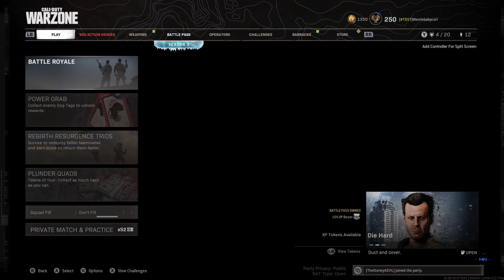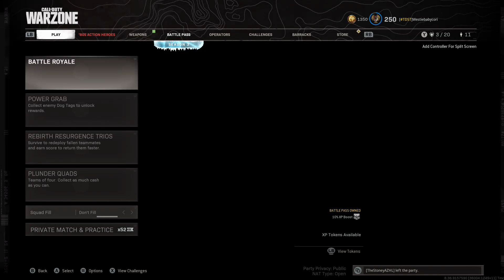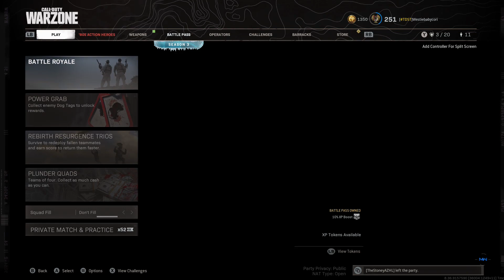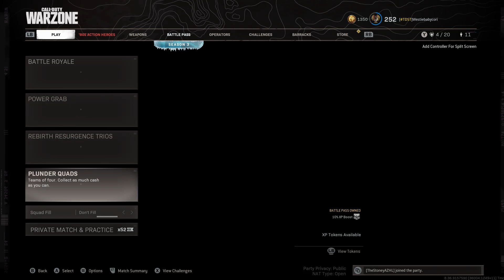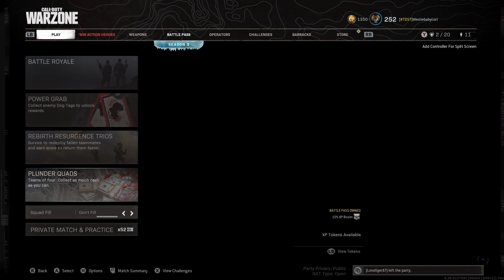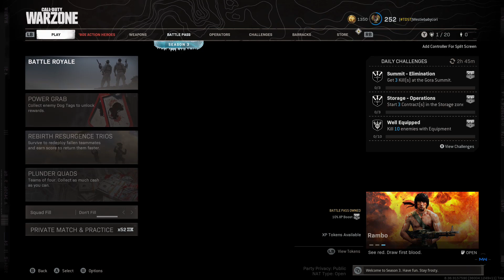ScrubZone: Top 0% Plunder/TDS Practice | WSOW 5/27 8pm EST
The Thunderdome Squad is back at it again! This time, Cori &amp; the gang practice some ScrubZone to prepare for the first ever World Series of Warzone hosted by Activision, Call of Duty, and Call of Duty League!

Don't forget to hit up Linktr.ee/Westiebabiecori and Linktr.ee/ThunderdomeSquad to keep track of the Squad, score merch by Soesic Gaming, exclusive deals, socials, and always be up-to-date!